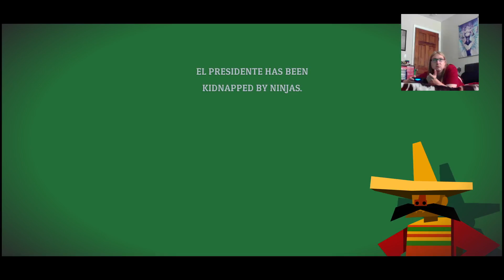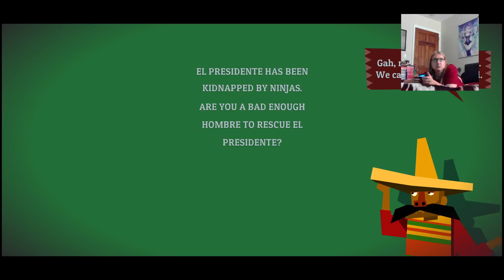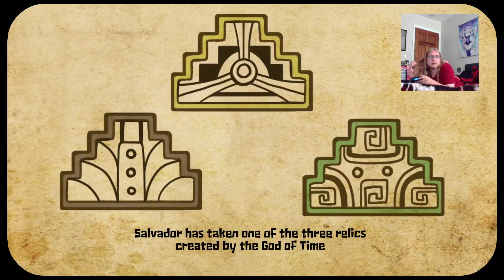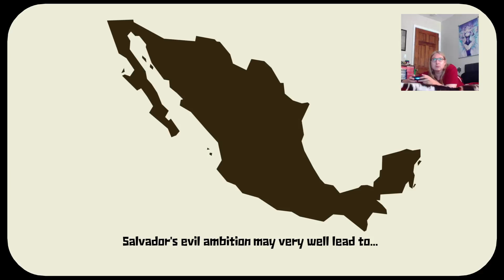Into the Mexiverse! (Guacamelee 2)